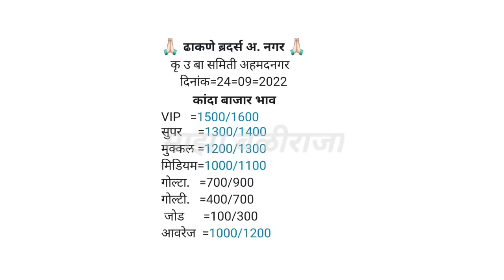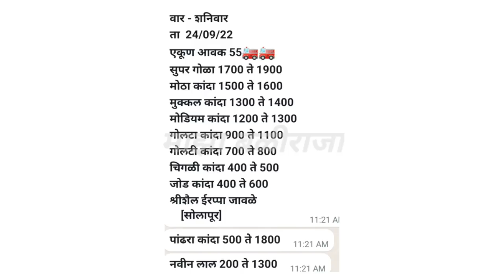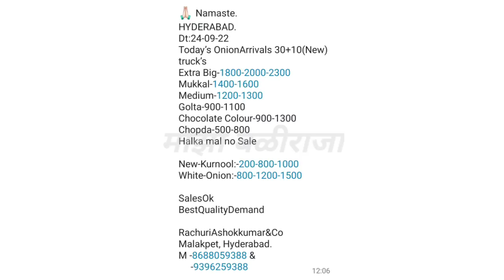अहमदनगर। घोडेगाव। सोलापूर। हैद्राबाद। चेन्नई। कांदा भाव live। kanda bajar bhav today।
Related to video 👇

1) Kanda bajar bhav today
2) आजचे कांदा बाजार भाव
3) kanda market today
4) kanda bhav today
5) bajar bhav today
6) live kanda bajar bhav
7) onion rate today
8) pyaj bhav today